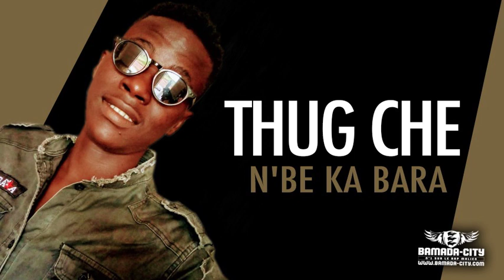THUG CHE - N'BE KA BARA DELA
Écoutez le morceau intitulé N'BE KA BARA DELA du rappeur THUG CHE, Prod by DOUCARA. Qu’en pensez-vous?